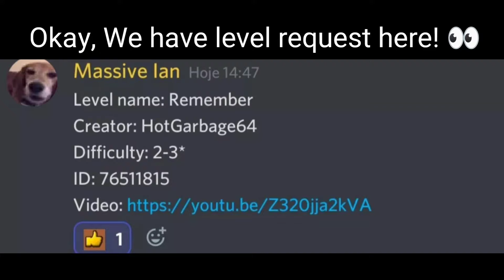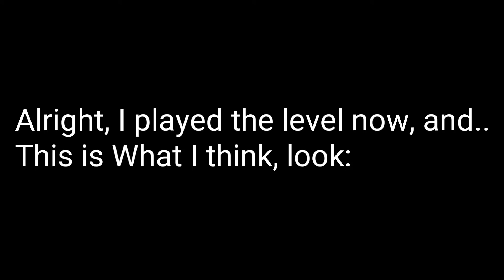Good Level Request #7 - Remember (Easy?) by HotGarbage64 | Geometry Dash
All of feedback are in this video! 👀